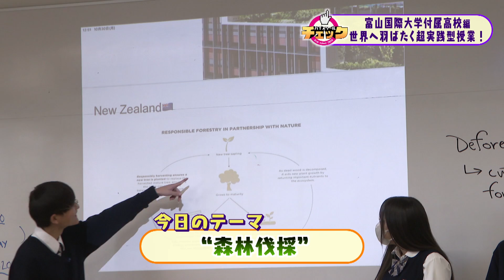ハイスクールチェック 富山国際大学付属高校編 #１ 国際英語コース （2023年11月20日OA分)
富山県民に知ってもらいたい地元の高校生の”いま！”
『ハイスクールチェック』富山国際大学付属高校#１　国際英語コースをチェック！！

◆『ハイスクールチェック』とは？
チューリップテレビで放送中の朝の情報番組「THE TIME,」内　あさ６時３０分～放送中！
生徒会または放送部の部員がリポートを担当し、
部活動、高校ニュース、学校あるある、特徴ある授業、おもしろい生徒や先生など様々な学校に関する情報を伝えます。